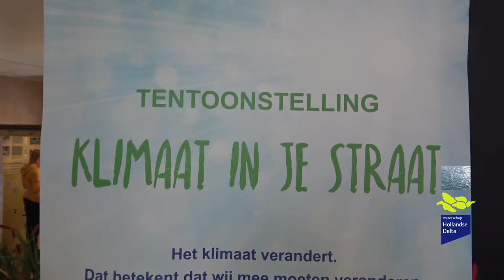Wat zit er onder die tegel?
Basisschool De Wegwijzer uit Piershil bezoekt de tentoonstelling 'Klimaat in je Straat.'  De tentoonstelling gaat over de gevolgen van klimaatverandering in je eigen buurt. Wat merken we ervan in onze eigen omgeving? Wat kunnen we doen om ons voor te bereiden op wateroverlast? Hoe houd je het koel in huis en tuin?  Heemraad Leo Stehouwer vertelt iets over het waterschap en deelt een cadeautje uit.